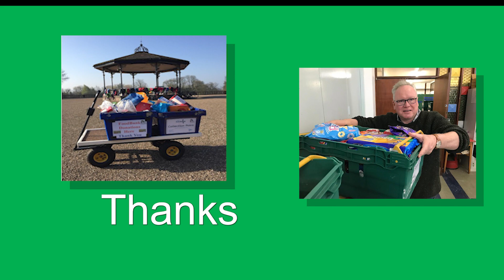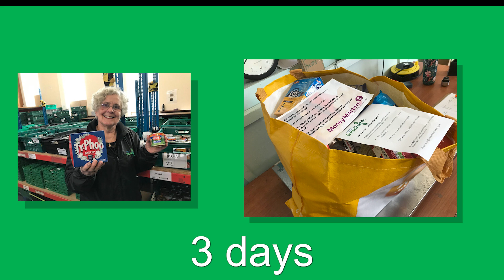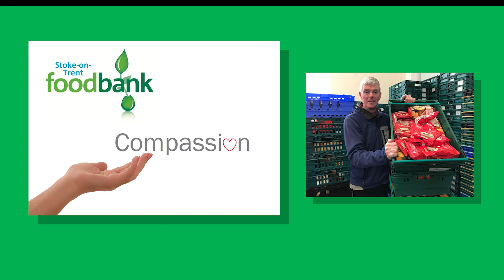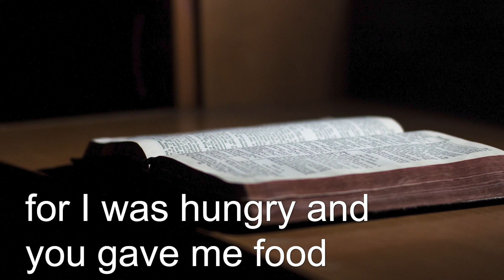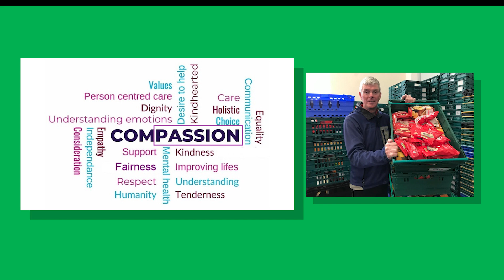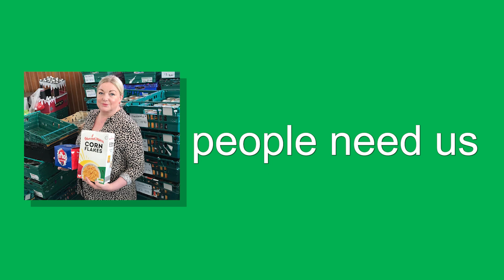Stoke-on-Trent Foodbank Lent 2022 update & Easter message (full length)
Easter, a message of Compassion - this video is an update on our work to ensure that no one faces going hungry in Stoke-on-Trent. 10 years of Stoke onTrent Foodbank . An Easter message from our Chair of Trustees, Keith Stubbs, a look to the future from our Operations Manager, Corrine Boden MBE, and information on our 2022 AdLent Calendars for those who are looking to give at this time.
With thanks to Pexels for several images.
Photo by Michael Burrows from Pexels
Photo by jamie he from Pexels
Photo by Andrea Piacquadio from Pexels
Photo by Andre Taissin from Pexels
Photo by Liza Summer from Pexels
Photo by cottonbro from Pexels
With thanks to Videezy.com
Video created and edited by Flying Sofa Media LTD